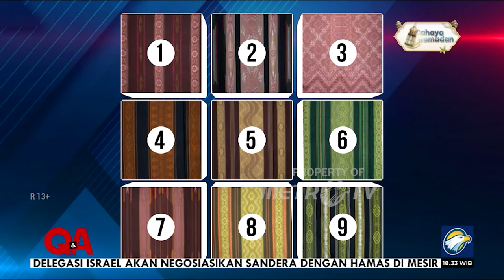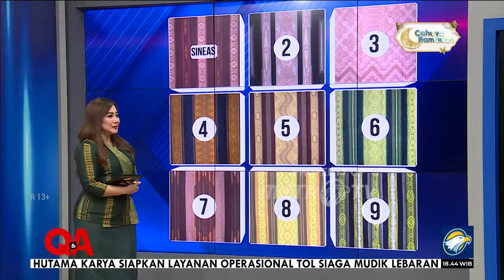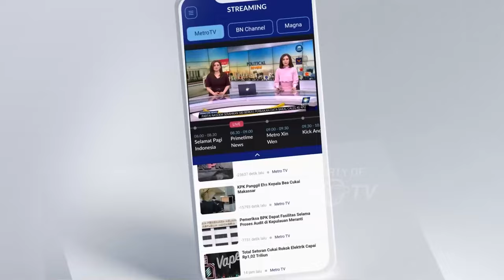[FULL] Q&A - Sejuta Wajah Film Nasional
MetroTV, Masih dalam rangka meperingati Hari Film Nasional, bintang tamu QNAMETROTV kali adalah sutradara, pemeran, penulis skenario, dan produser film Indonesia. Joko Anwar sangat tertarik menyutradarai film-film yang bergenre horor, karena ia punya pengalaman dan cerita mistis di masa kecil yang terus diingat olehnya.

Saksikan QNAMETROTV "SEJUTA WAJAH FILM NASIONAL" Minggu, 31 Maret 2023 pukul 18.30 WIB di